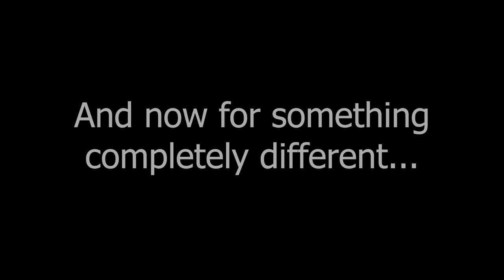1 Year Guitar Progress Compilation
Self-taught adult beginner.